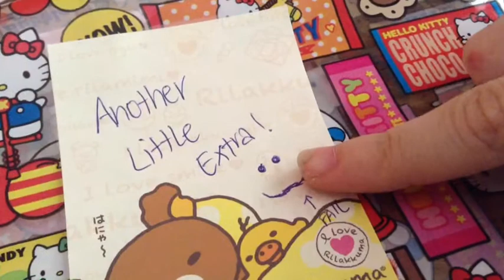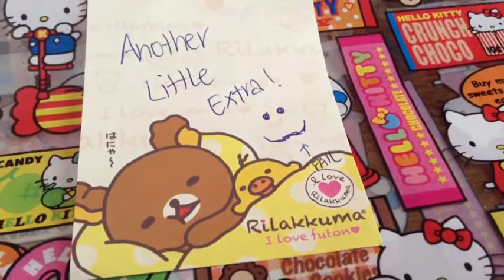Purchase Package from greenapplecharm!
{ Yes, my name is Connie, in case you didn't know (which most of you didn't)! ^u^ }

I'm sorry that I kept on saying, "Oh my gosh, this is so cute!" That must've gotten pretty annoying. ^u^|| But everything was just so so cute! :3
Thank you so much, that was a really fair purchase... And you gave me so many awesome extras! You're so generous! Please check out her channel
If you decide to purchase from her, trust me, she is so generous and nice and I would really recommend it!